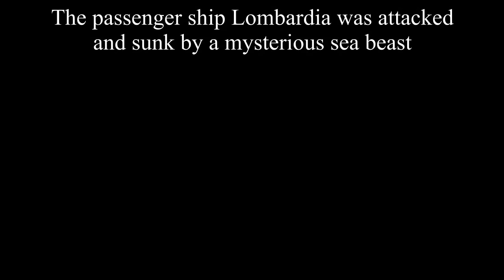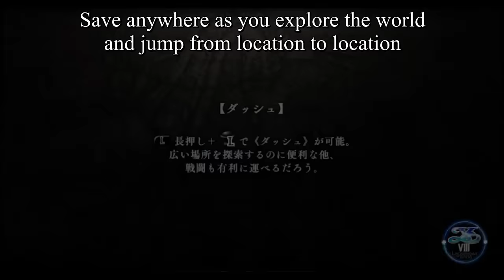Ys VIII: Lacrimosa of Dana Promotional Movie (Subbed)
Copyright Nihon Falcom
Release Date: July 21, 2016 (PS Vita)

The main trailer for Ys VIII, with subtitles.